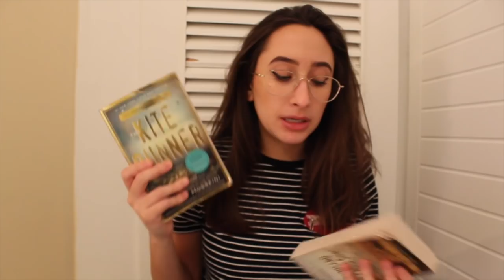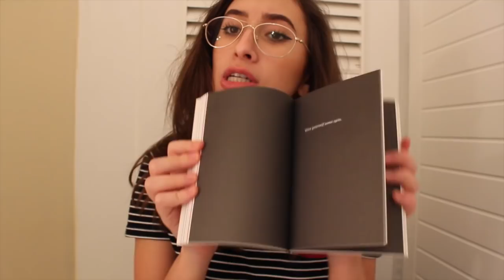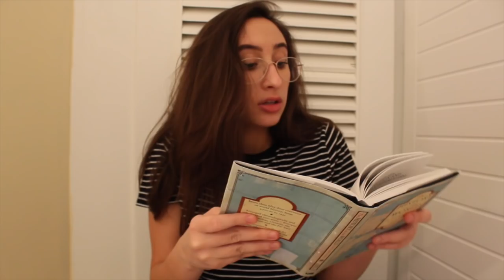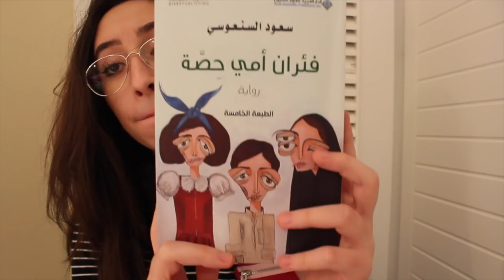book recommendations & a mini book haul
MAJOR THANKS TO MY COUSIN RASHEED.

*BOOKS I RECOMEND.*

1) Rich Dad Poor Dad by Robert T. Kiyosaki.
2) I Am Malala.
3) Mornings in Jenin by Susan Abulhawa.
4) I Know Why The Caged Bird Sings // Mom & me & Mom by Maya Angelou.
5) The Kite Runner // A Thousand Splendid Suns by Khaled Hosseini.
6) Its Not How Good You Are Its How Good You Want To Be by Paul Arden.
7) Galagolia by Dubai Abulhoul

*BOOKS I GOT.*

1) The Wedding Gift by Marlen Suyapa Bodden
2) The History of The World in Bite Sized Chunkes by Emma Marriott
3) 1984 by George Orwell
4) بيكاسو و ستاربكس - ياسر حارب
5) فئران أمي حصه - سعود السنعوسي